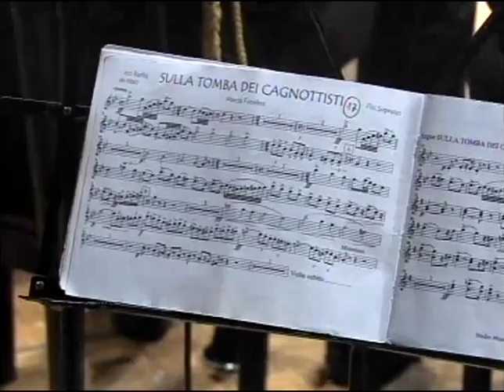"SULLA TOMBA DEI CAGNOTTISTI" - Marcia funebre di Domenico Bastìa (elab. di G.Gregucci)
Grande Orchestra di Fiati S. Cecilia città di Taranto - Maestro Dir. Giuseppe Gregucci - Estratto dal concerto "Le Note della Passione" - Teatro Orfeo di Taranto - 9 aprile 2014 - Presenta Rosalba De Giorgi. Immagini di Studio100 TV.
TUTTI I DIRITTI AUDIO, FOTO, VIDEO E DI ELABORAZIONE SONO RISERVATI.